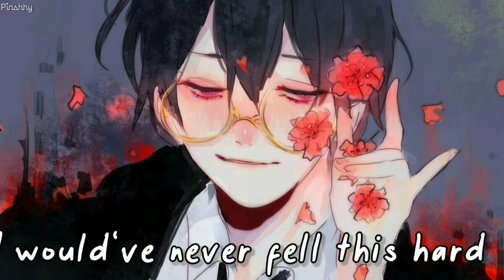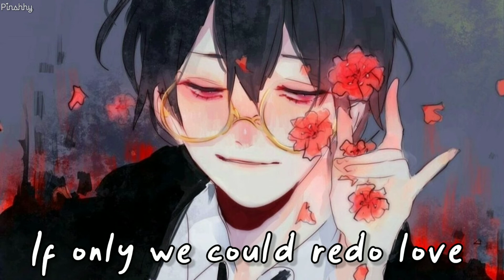Gemini — Adam Turley Nightcore || With Lyrics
Original music : Adam Turley - Gemini [Lyric Video]

Cya~